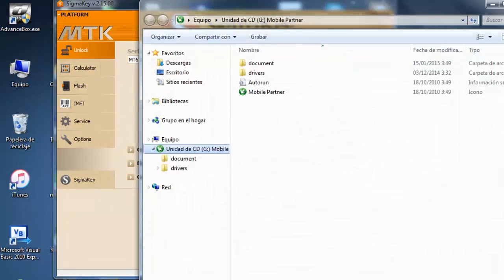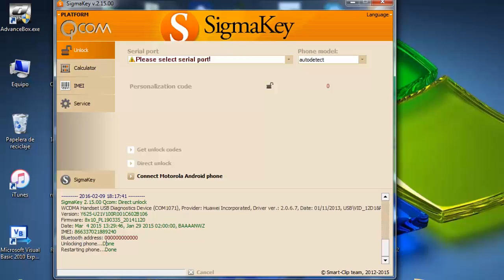Unlock Huawei ascend Y625 with Sigma Key